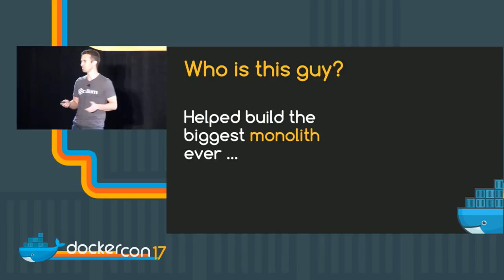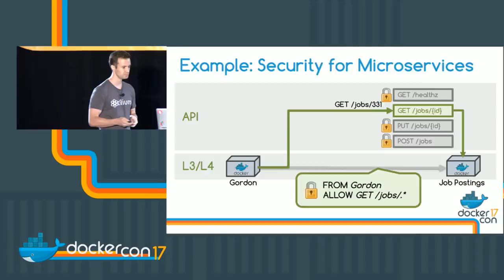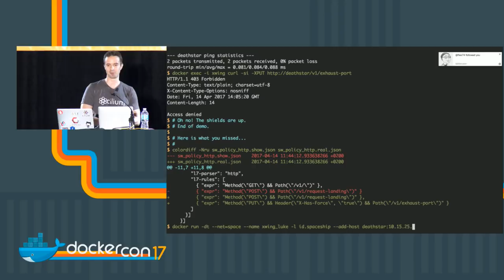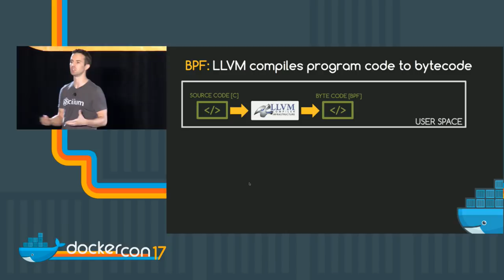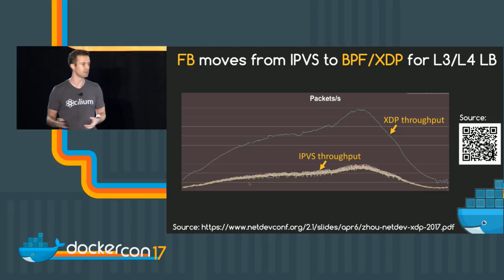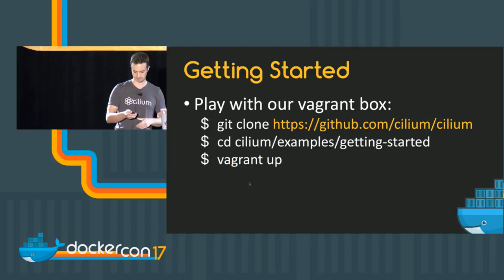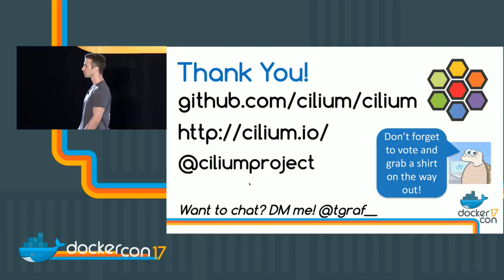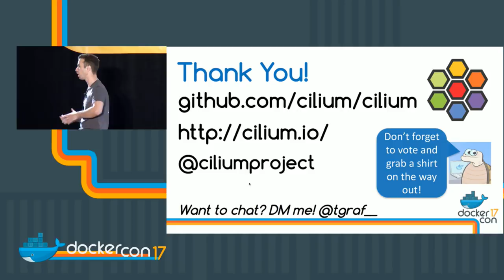Cilium: Network and Application Security with BPF and XDP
Thomas Graf - Co-Founder & CTO, Covalent IO

This talk will start with a deep dive and hands on examples of BPF, possibly the most promising low level technology to address challenges in application and network security, tracing, and visibility. We will discuss how BPF evolved from a simple bytecode language to filter raw sockets for tcpdump to the a JITable virtual machine capable of universally extending and instrumenting both the Linux kernel and user space applications. The introduction is followed by a concrete example of how the Cilium open source project applies BPF to solve networking, security and load balancing for highly distributed applications. We will discuss and demonstrate how Cilium with the help of BPF can be combined with distributed system orchestration such as Docker to simplify security, operations, and troubleshooting of distributed applications.